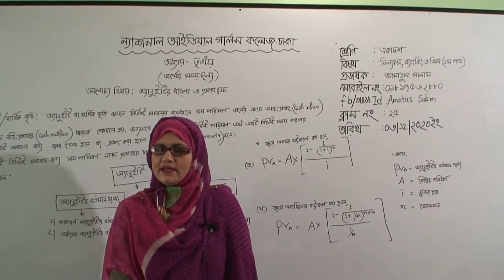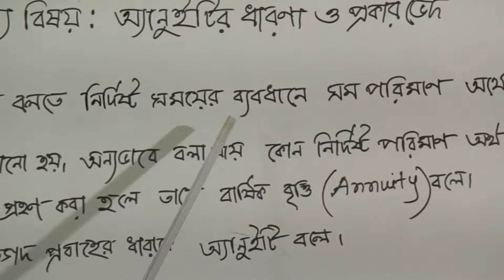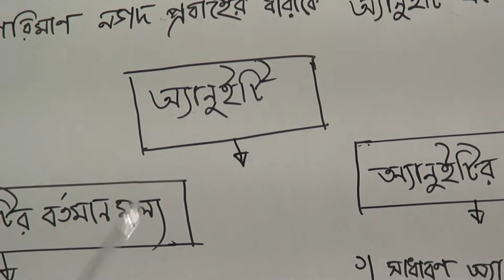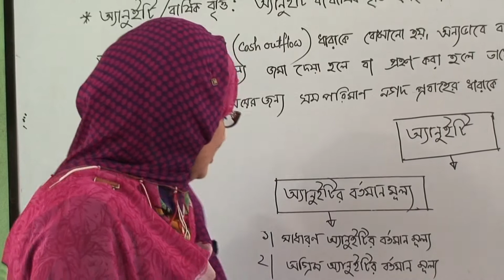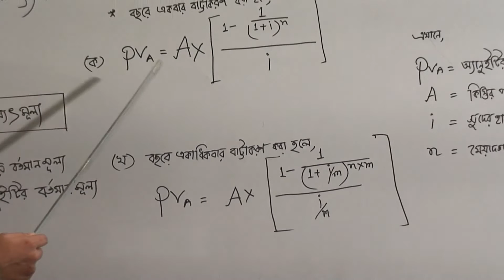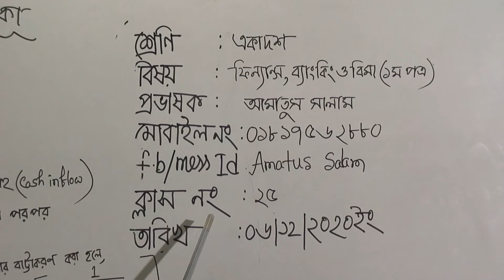একাদশ শ্রেণির ফিন্যান্স, ব্যাংকিং ও বিমা (১ম পত্র), লেকচার নং-২৫, অধ্যায়-তৃতীয়(অর্থের সময়মূল্য)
শ্রেণি: একাদশ
বিষয়: ফিন্যান্স, ব্যাংকিং ও বিমা(১ম পত্র)
লেকচার নং-২৫
অধ্যায়-তৃতীয়(অর্থের সময়মূল্য)
আলোচ্য বিষয়: অ্যানুইটির ধারণা ও প্রকারভেদ
প্রভাষক: জ. আমাতুস সালাম